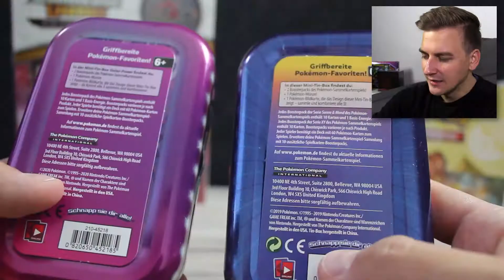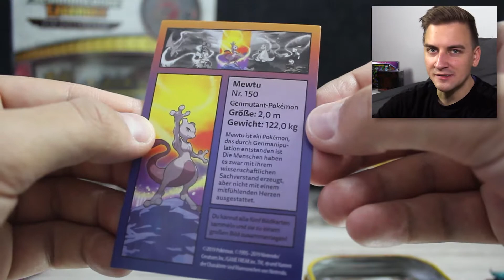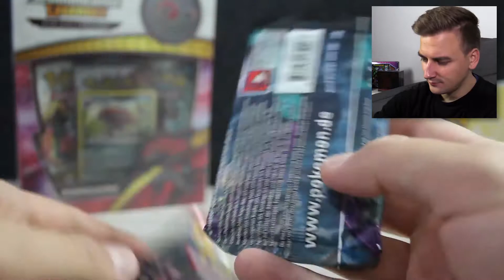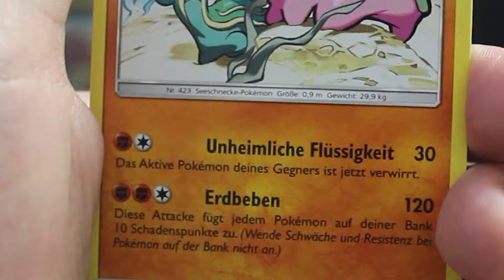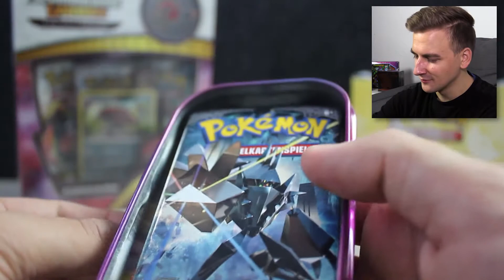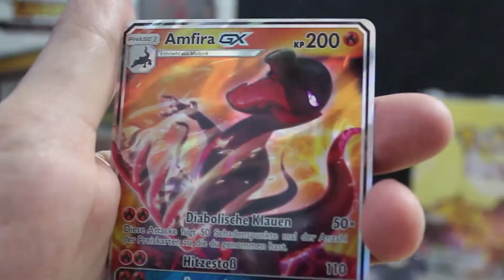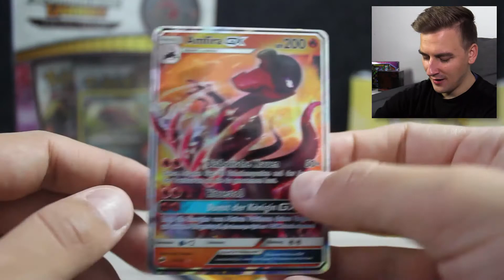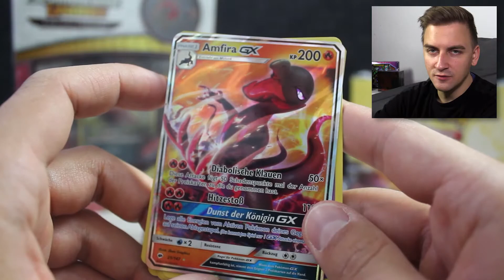Lohnen sich die Mini Tin Boxen? | Pokemon Booster Opening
Es gibt für das Pokemon-Sammelkartenspiel nicht nur große, sondern auch kleine Tin Boxen. Und genau diese Mini-Versionen schaue ich mir heute mal genauer an. Was taugen die überhaupt?

Vielen Dank für's Einschalten. Würde mich freuen, wenn ihr die Folge liken und teilen würdet.

Ciao! Ciao!